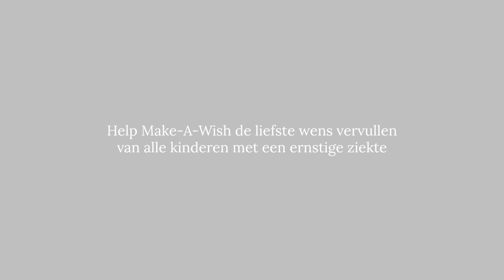Als dit je wereldje is geworden, wie zorgt er dan voor je allerliefste wens?